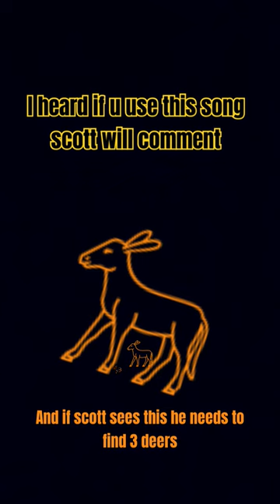i hope scott will comment#scott#deers#comment